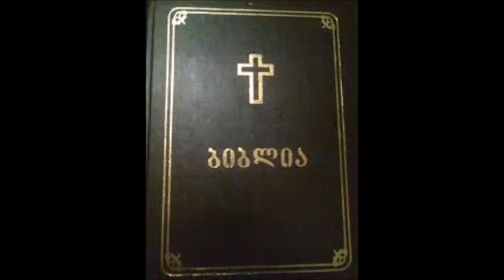მესამე მეფეთა თავი 17